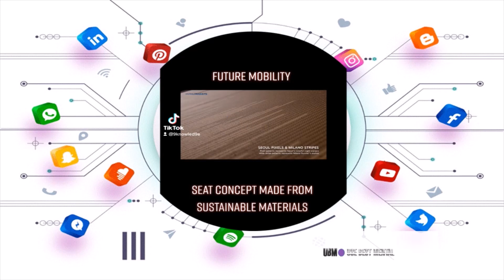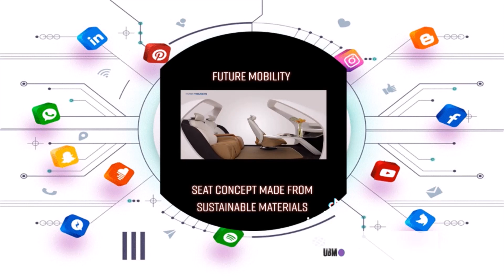Future Mobility Seat Concept Made From Sustainable Materials